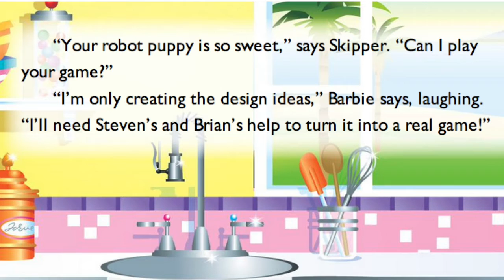Open Letter to Mattel - Computer Engineer Barbie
Computer Engineer Barbie was a great step forward for women in computer science.  The book that accompanies it, not so much!  In this video, I challenge Mattel to make it right for the women that they have insulted.

Here is the link for the Kindle edition of the book:
goo.gl/EfZWbt
(Be sure you're logged in to your Amazon Smile account, contributing to Thinkersmith to help offset the pain of purchasing this atrocity)